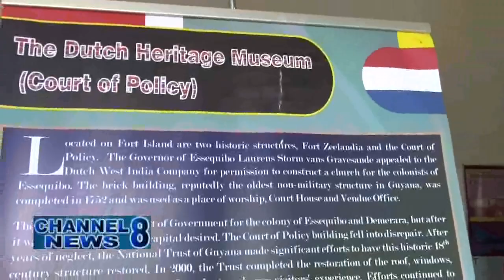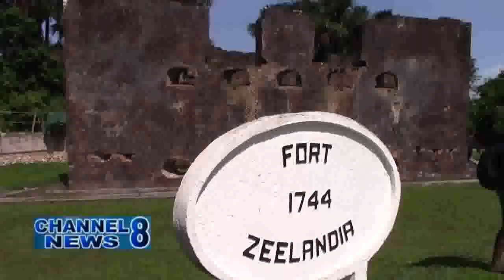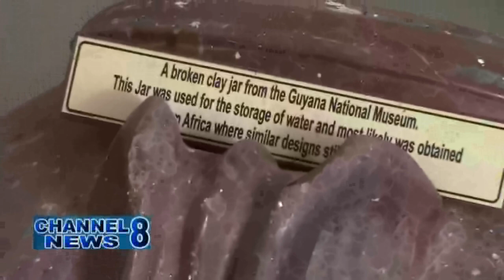Fort Island Residents Calling For More Development On The Island